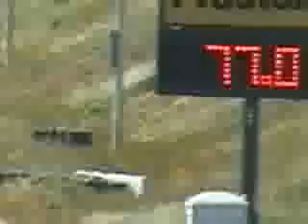Geo Prizm Drag Race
me drag racing my goe prizm, hahaha whats the point right?